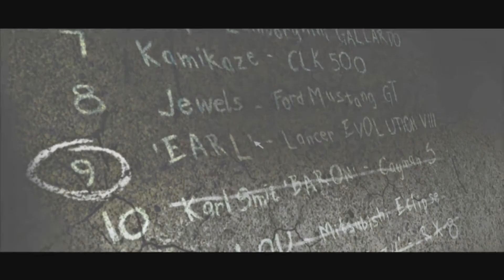Need for Speed Most Wanted - Fazendo as corridas, milestones e derrotando o Baron em um vídeo! - #10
No vídeo de hoje derrotei o Baron, numero 10 da Blacklist, não sei como ele tinha esse patamar sendo tão ruim! Vem conferir.

E aí galera tudo bem com vocês? No vídeo de hoje trago mais um episodio de Need for Speed Most Wanted, onde faço todas as corridas, milestones e derroto o Baron que por sinal foi fácil demais! Espero que gostem do vídeo e não se esqueçam de dar aquela moralzinha dropando o like maroto aí, se inscrevendo no canal e comentando o que você achou do vídeo, fuiiii!!!

Canais parceiros